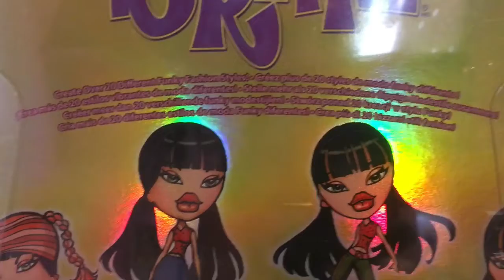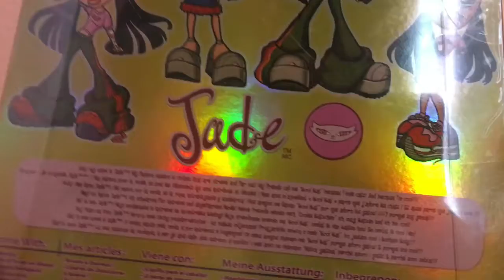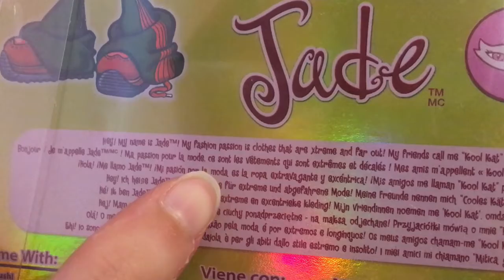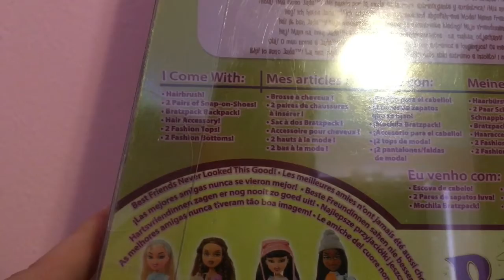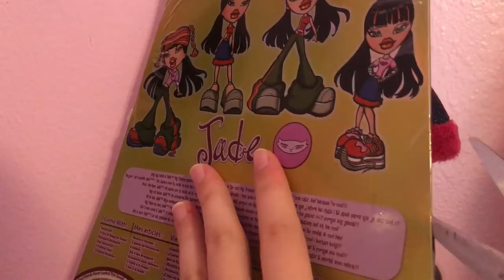Unboxing the jade bratz doll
Check out my short craft Sunday play list and my Barbie makeover Monday one too if you want to binge

The Music that I use
Song: B.there.4.u
Musician: Jeff Kaale
Album: pollen

Picture in this thumb nail is not mine but I did edit it

Family friendly content always